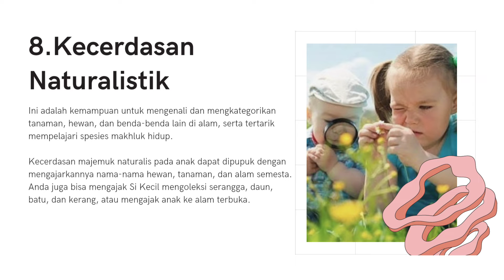9 KECERDASAN JAMAK